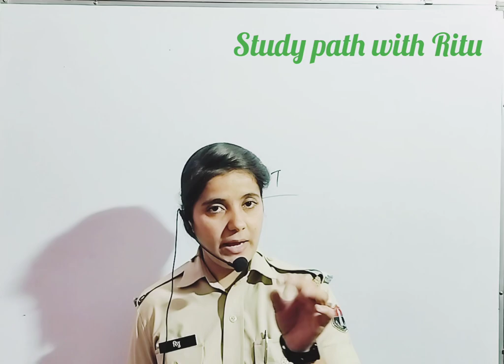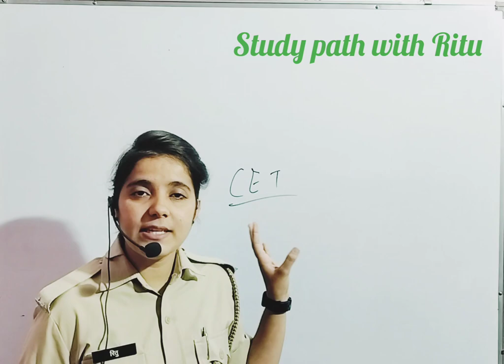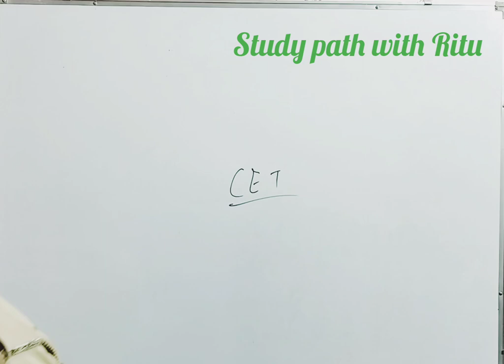RAC/RISF भर्ती कब तक। RAC/RISF bharti 2023। RAC bharti update RISF bharti update। Rajasthan police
राजस्थान पुलिस फिजिकल date। Rajasthan police bharti 2023। RAC RISF bharti।Rajasthan police physical

महिलाओं और बच्चो से संबंधित महत्वपूर्ण योजनाएं।rajasthanpolice

राजस्थान पुलिस कांस्टेबल भर्ती 2023 के लिए महिला एवं बाल अपराध के महत्पूर्ण प्रश्न
पार्ट 1 👇

Rajasthan police constable bharti update
current affairs links

The social media links are given blow-